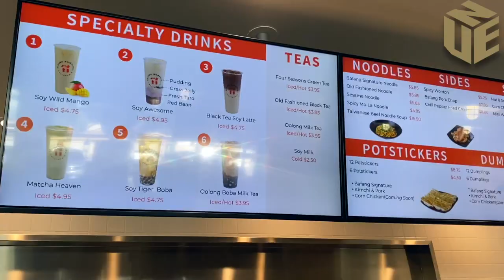【銳視頻】Bafang Dumpling Opens First store in the US in Los Angeles 「八方雲集」登陸北美 洛杉磯旗艦店隆重開幕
在亞洲擁有超過 1000 家門市的台灣鍋貼水餃連鎖專賣店「八方雲集」（Bafang Dumpling）正式登陸北美 ，首家旗艦店設立於南加州洛杉磯的工業市，並於 3 月 25 日盛大開幕。

UNE 新聞速遞  隨時隨地  無遠弗屆
---最有影響力的中英雙語數字傳媒

UNE 新聞速遞（UNE）洲際融媒集團，由北美資深媒體人及學者聯手打造。立足美國、面向全球，全方位運用高科技數字傳播手段，保持傳統媒體嚴謹公正的專業精神與新聞品質，即時為華語及英語社區提供第一手新聞信息與深度報導。